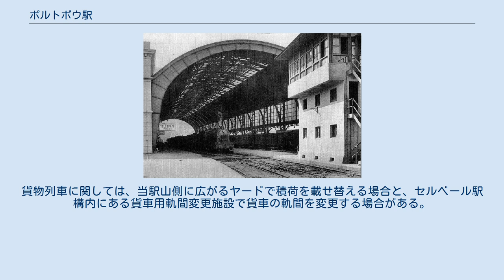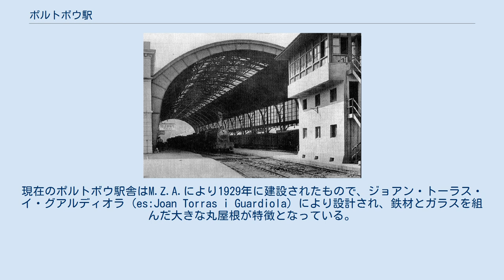ポルトボウ駅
ポルトボウ駅はスペインのカタルーニャ州のコマルカアルト・アンプルダーのポルトボウにある鉄道駅で、ジローナ県にある。
当駅とセルベール駅との間のピレネー山脈東端部を貫くトンネル内にフランスとの国境があり、SNCFの国内線列車も当駅まで乗り入れる。
軌間がスペイン国内は1668mmのイベリア軌間、フランス国内は1435mmの国際標準軌となっているため、当駅とセルベール駅の間はイベリア軌間と標準軌の線路が並行して存在する。
両駅間の間には3本の線路があり、海側に複線トンネル、山側に単線トンネルが有り、海側1線が標準軌、山側2線がイベリア軌間となっている。
また、直通する旅客列車にはタルゴ客車が用いられ、当駅構内フランス方にある軌間変更線路を経由する事により車軸の軌間を伸縮させている。
また機関車は軌間変更が出来ない為当駅で付け替えられる。
貨物列車に関しては、当駅山側に広がるヤードで積荷を載せ替える場合と、セルベール駅構内にある貨車用軌間変更施設で貨車の軌間を変更する場合がある。
 ポルトボウ駅は1870年よりタラゴナ・バルセロナ・フランス鉄道（Companyia dels Ferrocarrils de Tarragona a Barcelona i França、TBF） によって建設され1872年に鉄道が開業した。
1878年1月20日には先代の駅が完成し、使用され始めた。
その後、TBFは1898年1月1日にマドリード・サラゴサ・アリカンテ鉄道（Compañía de los Ferrocarriles de Madrid a Zaragoza y Alicante、M.Z.A.）に買収された。
現在のポルトボウ駅舎はM.Z.A.により1929年に建設されたもので、ジョアン・トーラス・イ・グアルディオラ (es:Joan Torras i Guardiola) により設計され、鉄材とガラスを組んだ大きな丸屋根が特徴となっている。
 フランス国内から当駅まで運転される列車は当駅着列車のみ国境区間の客扱いを行い、復路の当駅からセルベールまでは客扱いを行わない。
同様にバルセロナ等スペイン国内からセルベール行の列車は存在するが、復路は全て当駅始発となる。
 1 Ca-2の列車の国境越えはフランス行のみ。
 2 TERは到着のみ。